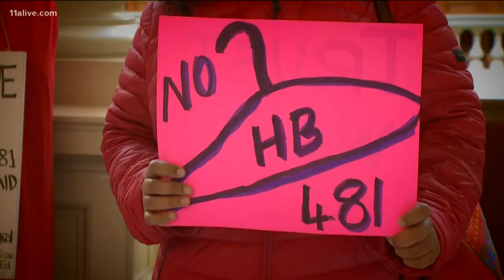Up to speed: May 6, 2019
All the latest headlines of the day for May 6, 2019.